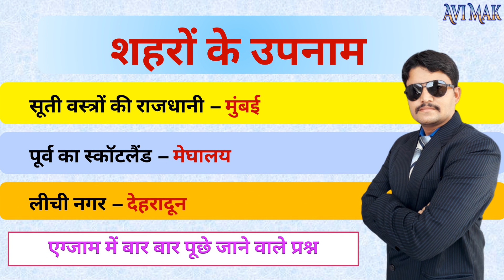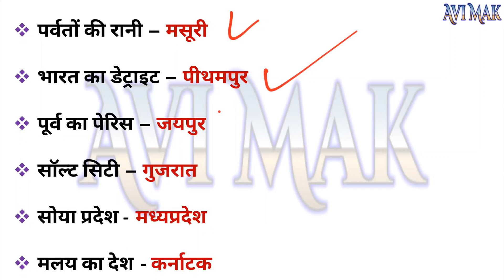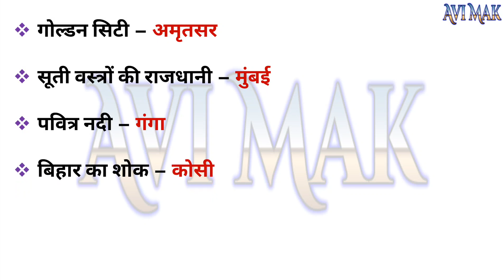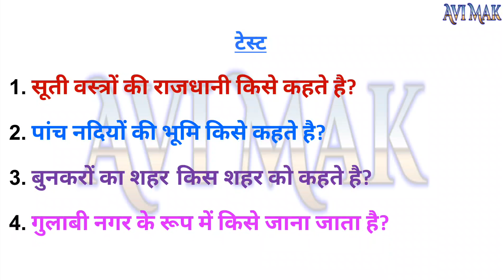भारत के शहरों के उपनाम | एग्जाम में कईबार पूछे गए प्रश्न | GK IN HINDI | MOST IMP GK IN HINDI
SSC CPO
SSC JE
RRB ALP
RRB JE
SSC SHSL
IBPS RRB
Defence Examinations
SSC CPO
SSC JE
RRB ALP
RRB JE
SSC SHSL
IBPS RRB
Defence Examinations